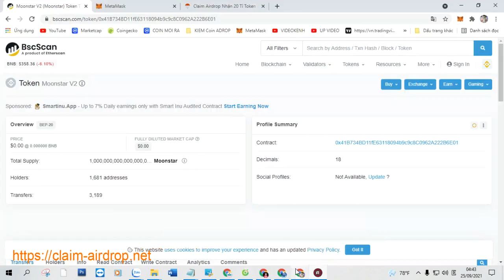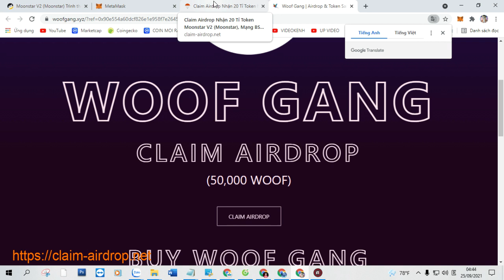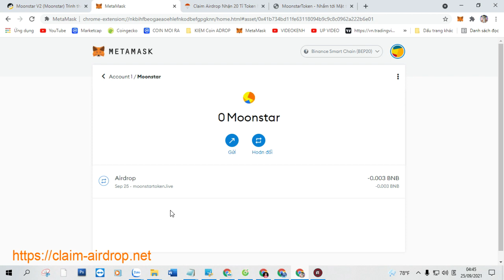Claim Airdrop Nhận 20 Tỉ Token Moonstar V2 (Moonstar), Mạng BSC Ví Trustwallet, MetaMask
+ Bước 1: Sao chép Contract :  0x41B734BD11fE63118094b9c9c8C0962A222B6E01

+ Bước 2: Truy Cập Web Tại Đây Click ( Claim Airdrop ) Nhận Token